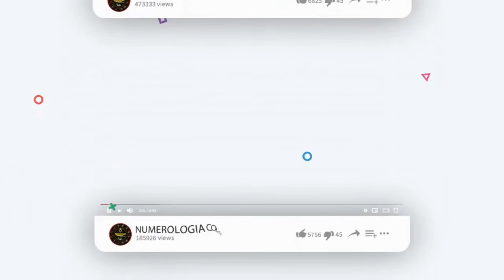Resultados del Chance del viernes 14 de mayo de 2021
Resultados loterías y chance de hoy viernes 14 de mayo 2021.

Antioqueñita día,
Dorado mañana,
Cafeterito tarde,
Paisita día,
Chontico día,
Samán de la suerte,
Fantástica Día,
DC4 día.
DC3 día,
Pijao de oro,
Culona tarde,
Astro sol,
Motilón tarde,
Dorado tarde,
Antioqueñita 2,
Caribeña día,
Sinuano día,
Paisita noche,
Chontico noche,
Win4 evening,
Cafeterito noche,
Fantástica noche,
DC4 noche,
DC3 noche,
Motilón noche,
Culona noche,
Caribeña noche,
Sinuano noche,
Astro luna,
Resultados del chance viernes 14 de mayo de 2021
Resultados de las loterías del viernes 14 de mayo de 2021
Resultados del chance trece de mayo
Chances del día viernes 14 de mayo de 2021